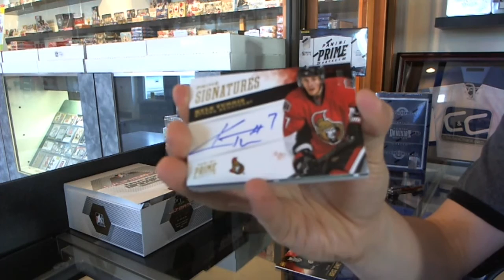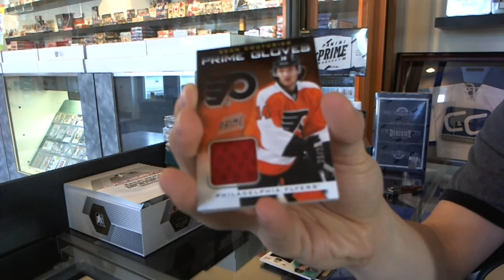Ruffneck's 12-13 Panini PRIME Hockey Box Break